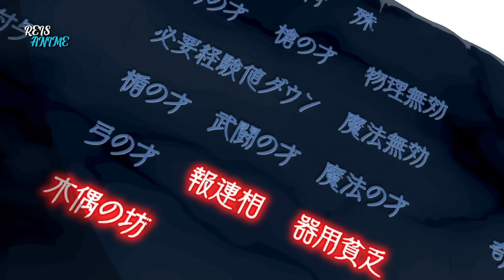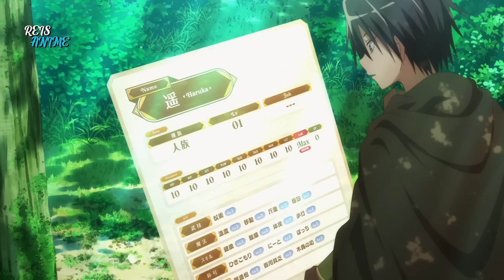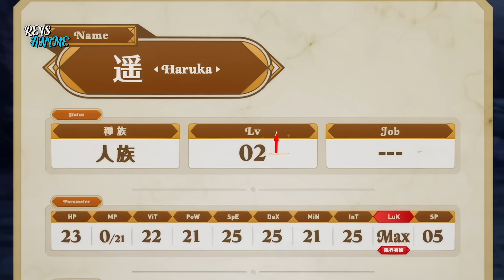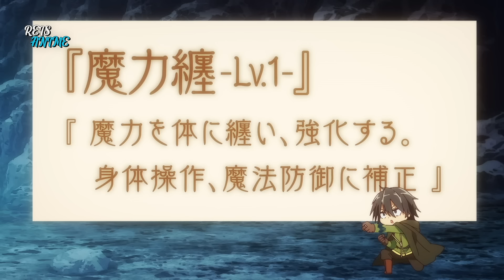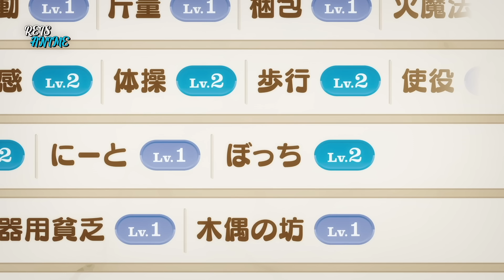Garoto É Jogado Em Outro Mundo Só Com Um Graveto e As Piores Habilidades - 2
Um jovem sarcástico e solitário chamado Haruka é jogado para um outro mundo contra sua própria vontade. Ao ser descoberto por um grupo de goblins que assavam um porco, o garoto precisa correr por sua vida, enquanto os monstros o perseguem. Em determinada parte do caminho.

00:00 - Parte 1
09:55 - Parte 2